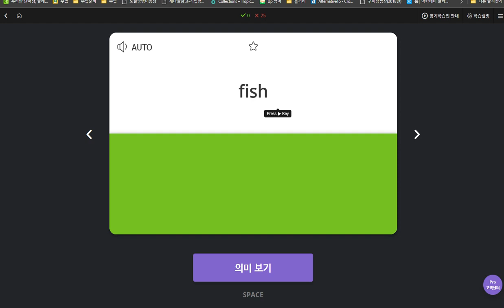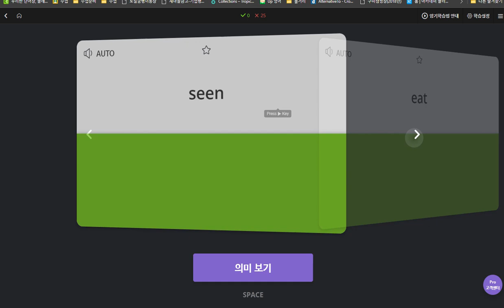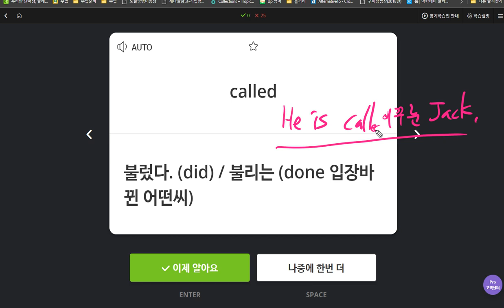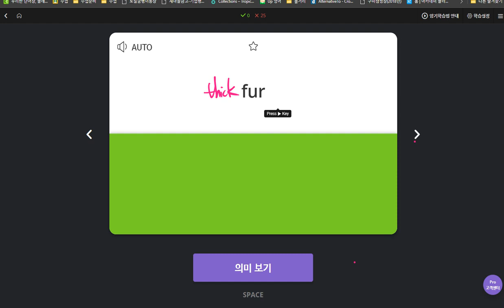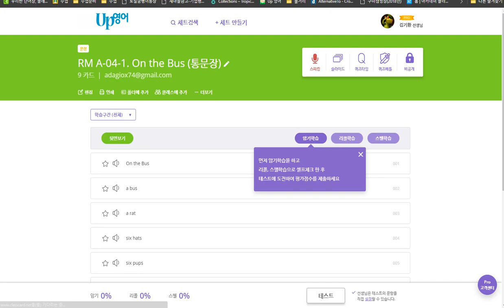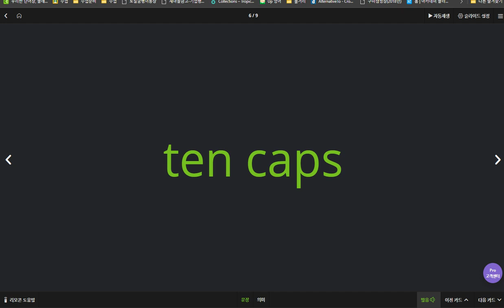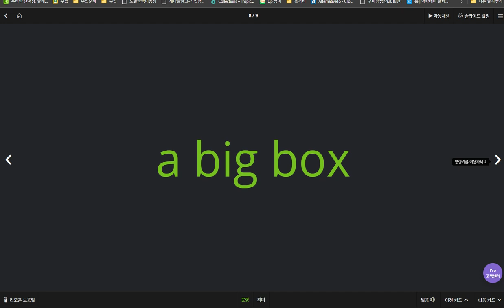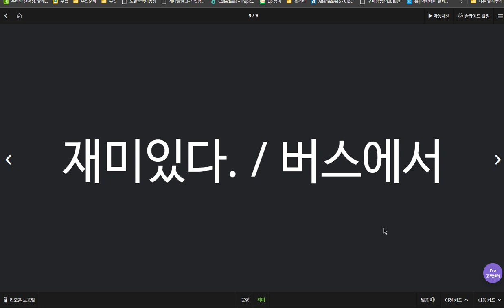권성모 2020 04 07